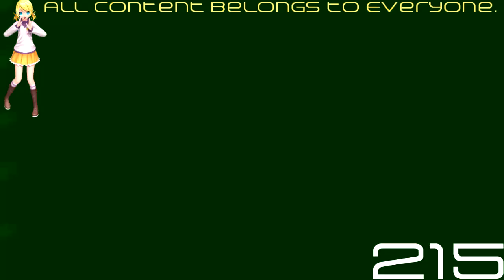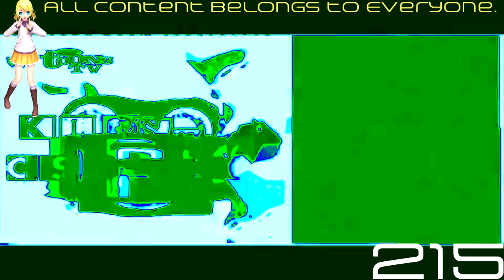(REQUESTED) Klasky Csupo Effects #1 in Earth Day Chorded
Requested by: TheAndroidVideoMaker346 / TAVE346 and LogoMaker438 HD